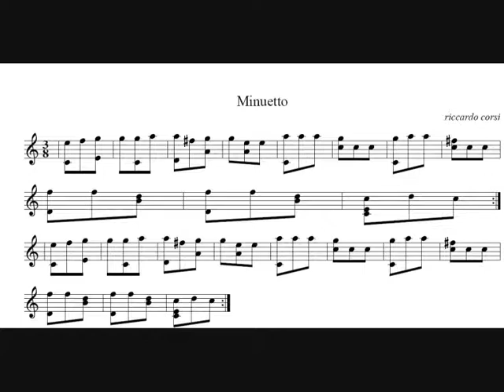Minuet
MInuet dancing -  an idea when in UK for vacations
Photo: in uk 2010